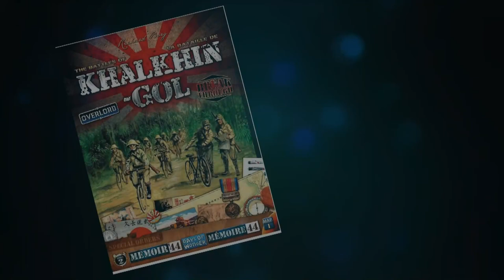LIVE!! Sam vs. The Internet - Memoir '44 (Khalkhin-Gol Campaign 3/8)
Sam continues to challenge you, The Internet, in the Memoir '44 Khalkhin-Gol Campaign between Soviet and Japanese forces during World War 2.  In this episode, the battle of Bain Tsagan Heights takes center stage.